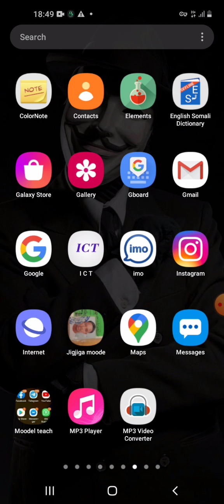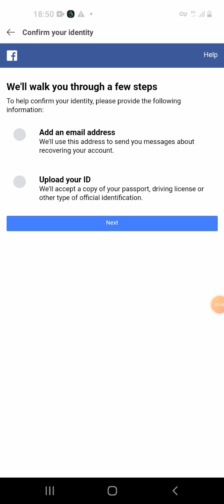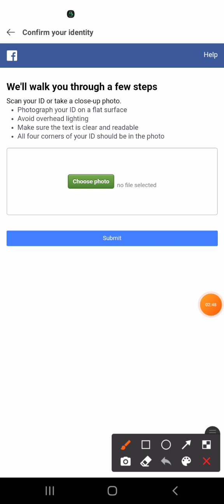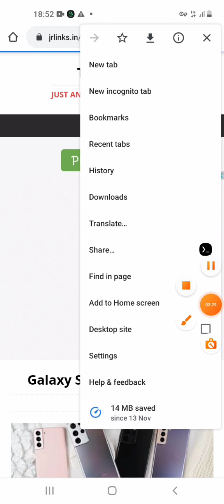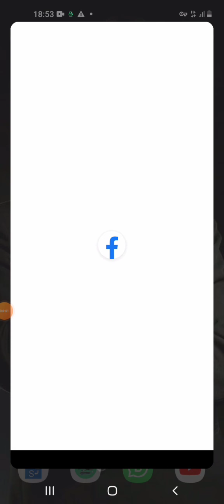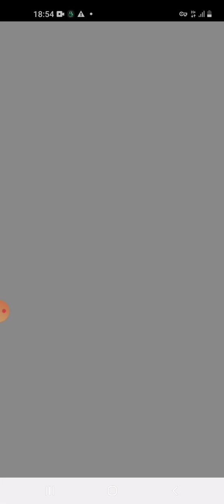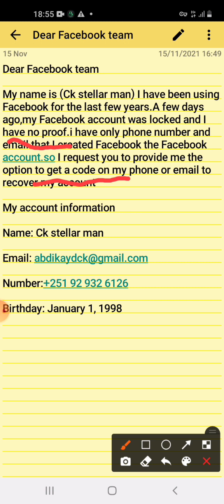sideen uso ceshtaa Facebook iga xirmey amaba ilaga jabsadey